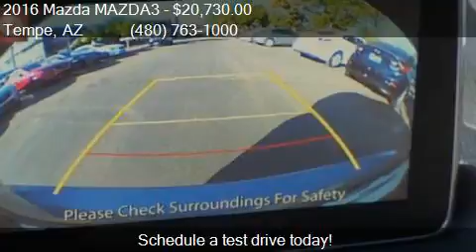2016 Mazda MAZDA3 SPORT for sale in Tempe, AZ 85284 at More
This 2016 Mazda MAZDA3 SPORT is for sale in Tempe, AZ 85284 at More Mazda.

Engine: 2.0L I4
Transmission: Not Specified
Color: Blue
Mileage: 0
Contact More Mazda 7777 S Test Dr. Tempe, AZ 85284 to test drive this 2016 Mazda MAZDA3 SPORT today.